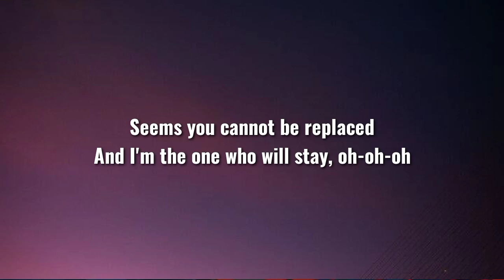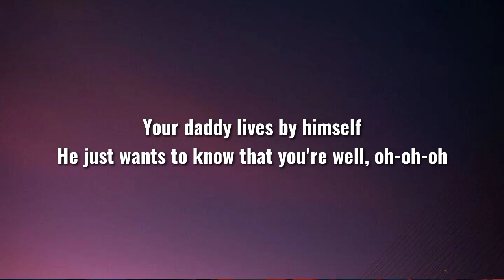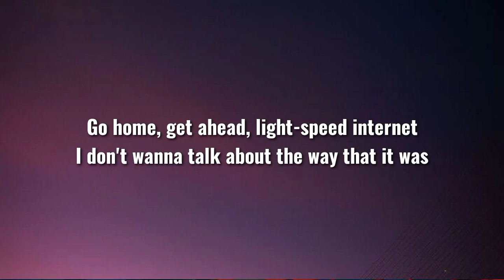Harry Styles - As It Was (Lyrics)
[Intro]

[Outro]
(Hey)

Tags🔖:
as it was,as it was harry styles,harry styles as it was,harry styles,as it was lyrics,harry styles as it was lyrics,as it was harry styles lyrics,harry styles songs,harry styles lyrics,music,lyrics